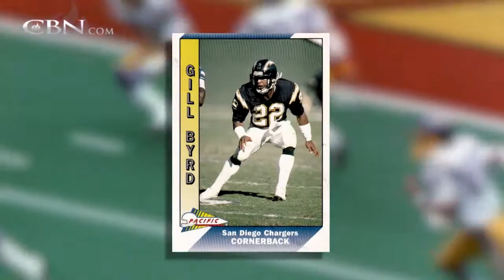Safety and a Strong Foundation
NFL Safety for the Buffalo Bills, Jarius Byrd shares his story of faith with CBN Sports.